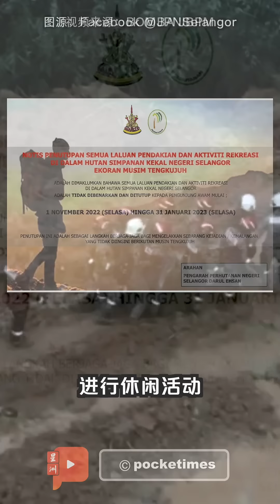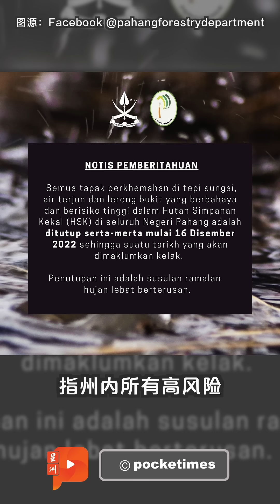年尾计划出行？当相关单位嘱咐要听好！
雪州森林局表示，为了访客安全，当局每年都会从11月至隔年1月关闭所有辖区内的森林公园和休闲森林。

另外，气象局也预测12月17日起全国多地会有暴风雨，促请民众在安排旅游行程时多加留意。